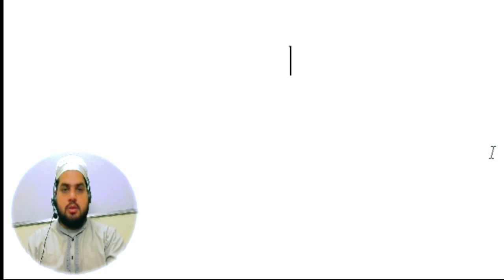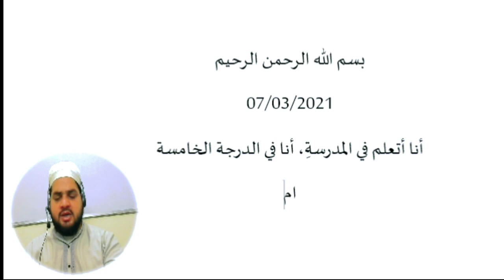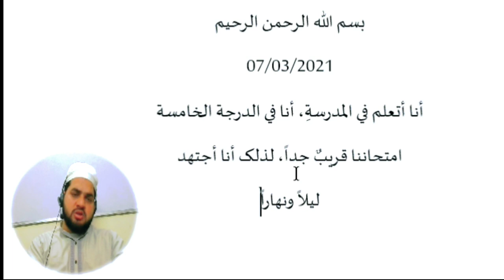Chapter 7, Diary in Arabic مذکرہ عربی مضمون نگاری سیکھیں، عربی لکھنے کا طریقہ، عربی لکھنا سیکھیں